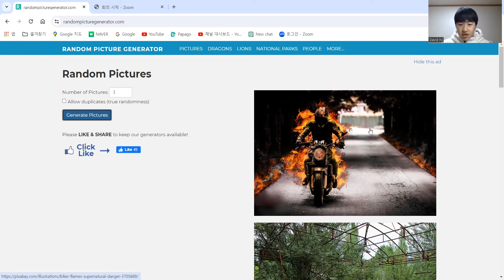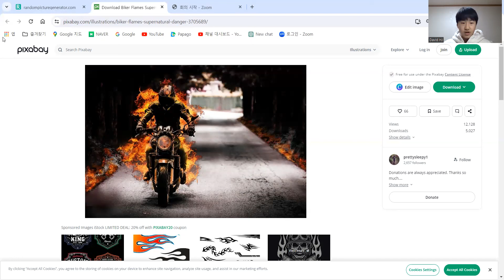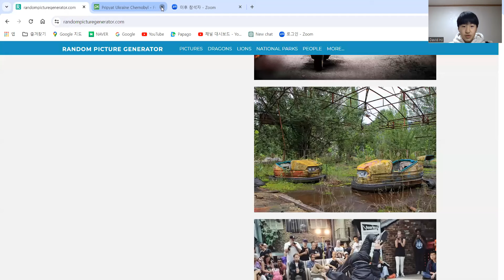Carl's podcast - Random picture.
Try 10 minutes for free on Cambly going through this